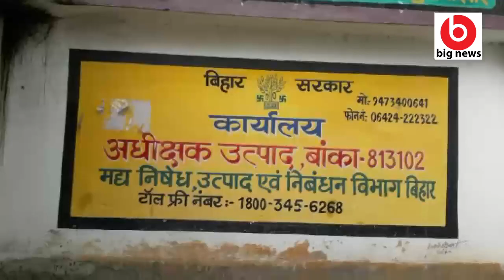Banka News - 19 June 2020 | Banka Todays news | Banka ki Aaj Ki Khabar